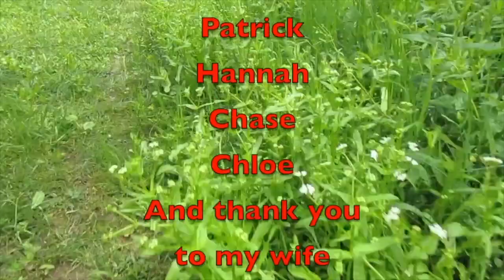Riding For A Soldier's Child 2022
In this video, we attend Riding For a Soldier's Child 2022 at Adventure Off-Road Park in Kimball Tn. Click your seat belt and come along for one heck of a ride.